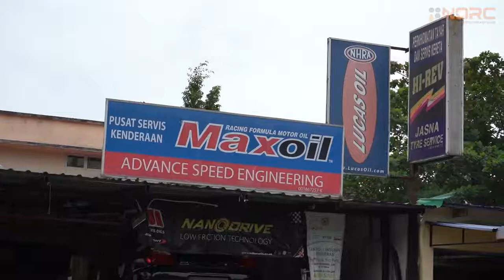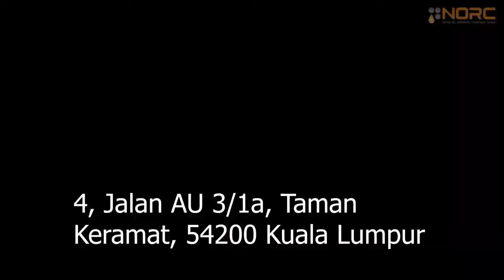ADVANCE SPEED PERFORMANCE -AU KERAMAT PAU TERUK...!!!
Advance speed performance terletak di Au Keramat, kereta yang hantar semua padu2 guys. rugi x tgk.